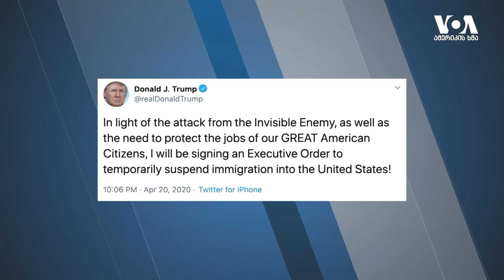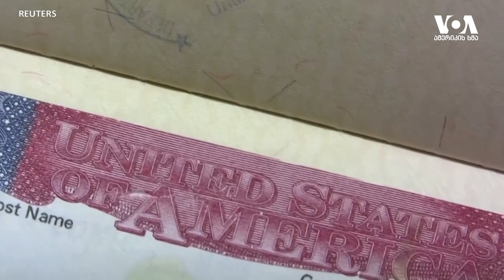ტრამპის "მწვანე ბარათის" დროებითი შეჩერება ბევრ გამონაკლისს შეიცავს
როგორც ირკვევა, ტრამპის მიერ საიმიგრაციო პროცედურების დროებითი შეჩერება, მხოლოდ ადამიანების მცირე რიცხვს შეეხება